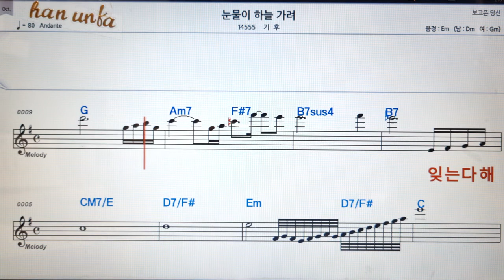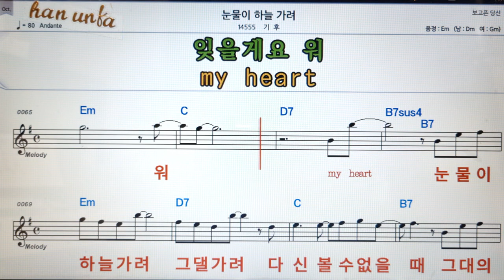누눌이 하늘 가려/기후👍노래 반주, 코드 악보,가라오케💋Karaoke*Sheet Music*Chord*MR